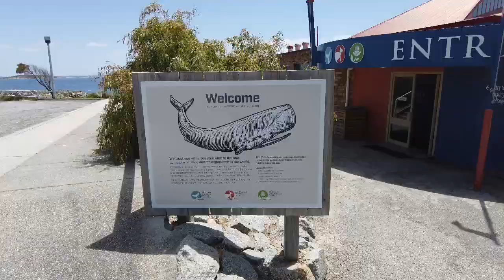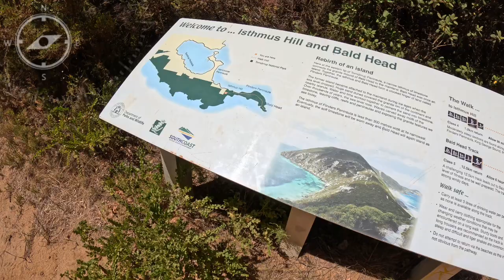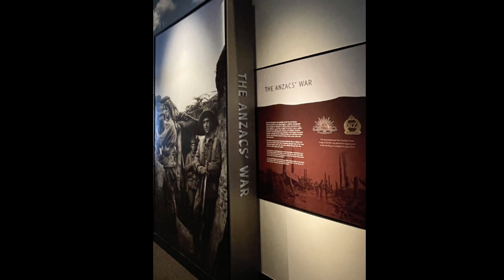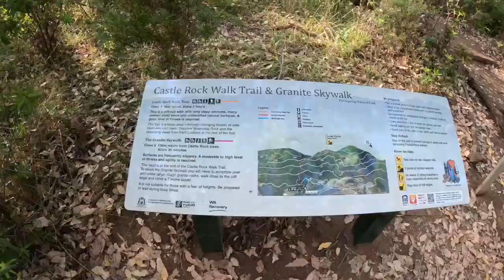Albany and surrounds.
Albany really was a great place to explore, with so much to do and see. A must for anyone.